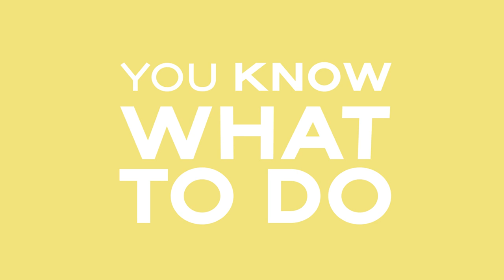What Makes LVRN's Team So Strong | Evan Owens Interview